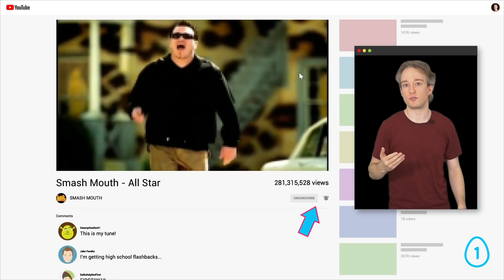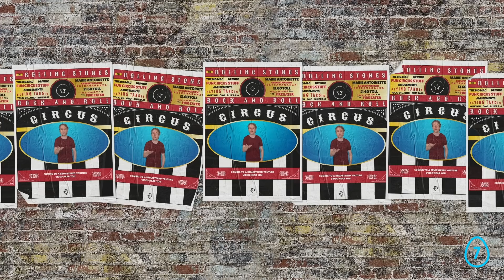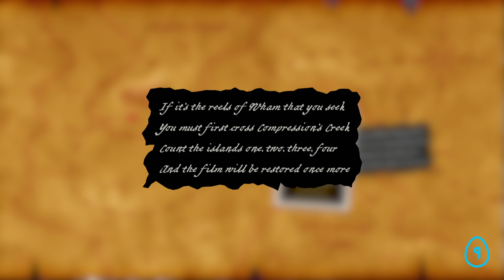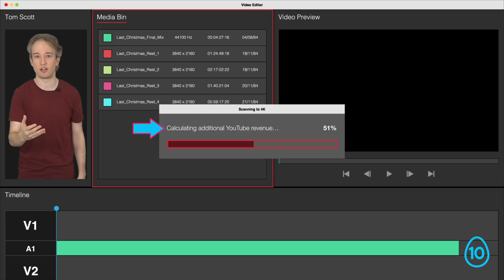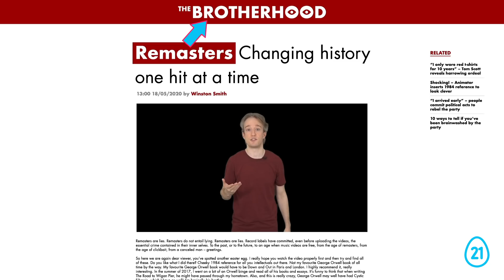I hid 28 Easter Eggs in a Tom Scott video.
Tom Scott is known for his elaborate VFX videos with hidden Easter eggs and I had the pleasure of animating a second one for him. I thought it would be rude not to hide some of my own Easter eggs in the video, so I made 28.